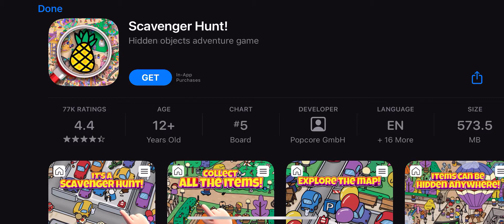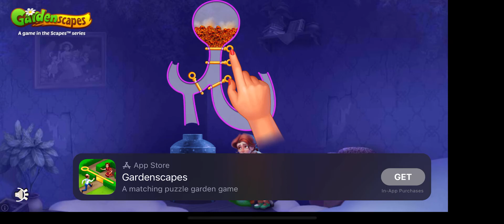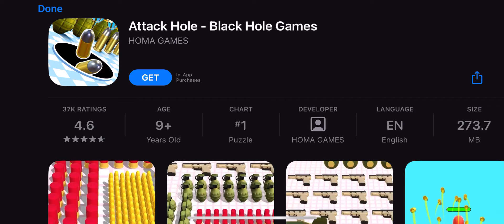Slime Quest Walkthrough Gameplay Chapter 5 Wolf Hills iOS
Slime Quest Walkthrough Gameplay Chapter 5 Wolf Hills iOS iPhone 13